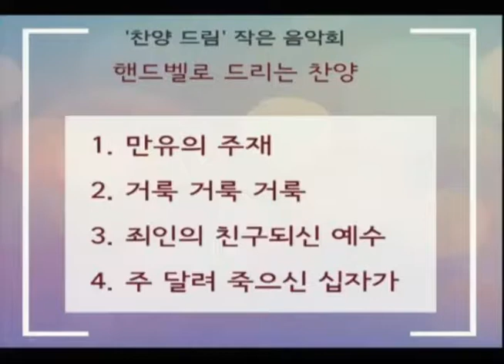2019 찬양드림 작은음악회 - 핸드벨로 드리는 찬양 [20190630] 서울홍성교회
핸드벨로 드리는 찬양
“홍성 핸드벨팀”